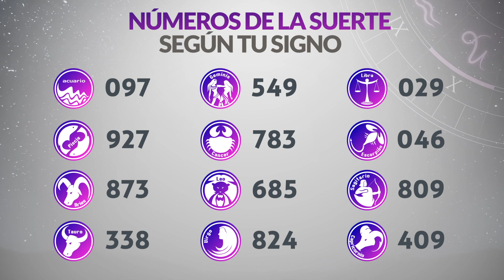Resultados CARIBEÑA y SINUANO NOCHE del Viernes 28 de Julio de 2023 | CHANCE 😱💰🚨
Resultado de Caribeña  Viernes 28 de Julio de 2023
Resultado de Sinuano Noche Viernes 28 de Julio de 2023
Caribeña  28 de julio
Sinuano Noche 28 de Julio
Caribeña del veintiocho de julio
Sinuano noche del veintiocho de julio
Chance del veintiocho de julio
Chance Chances
loteria loterias
Caribeña ayer
Resultado de Caribeña  veintiocho de julio
Resultado de Sinuano Noche veintiocho de julio
Resultado caribeña
sinuano noche
resultado sinuano noche
caribeña hoy
resultado de sinuano noche
resultado caribeña
super caribeña
caribeña resultados
caribeña ayer
chance resultados
sorteo caribeña
ultimo caribeña
sorteó caribeña
caribeña tarde
loteria chance
chance caribeña
invierte
resultados gana
loterias gana